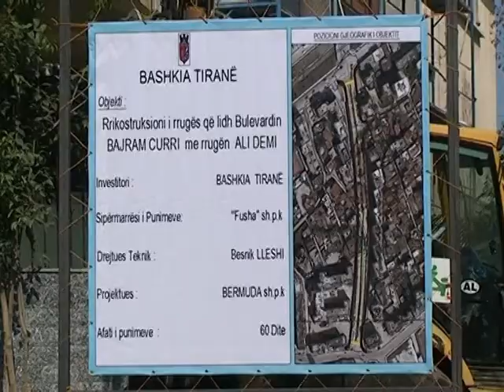BASHA INSPEKTON RRUGEN SEGMENTI DO TE LIDHE UNAZEN ME RRUGEN “ALI DEMI” LAJM